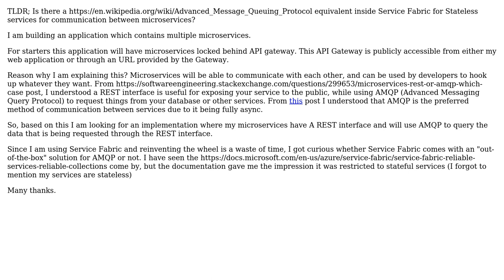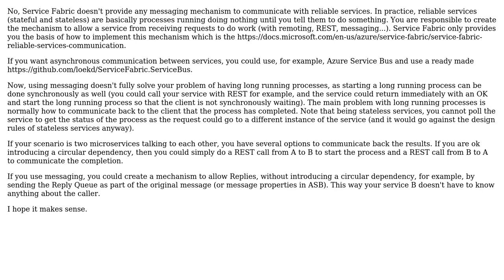Software Engineering: Service Fabric Microservice AMQP equivalent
With thanks & praise to God, and with thanks to the many people who have made this project possible! | Content (except music & images) licensed under CC BY-SA | Music | Images & others | With thanks to user Pang user Francesc Castells user Bart de Ruijter and the Stack Exchange Network Trademarks are property of their respective owners. You are responsible for your own actions.